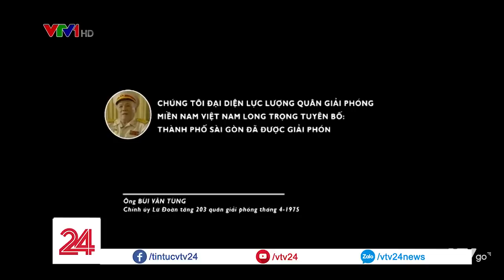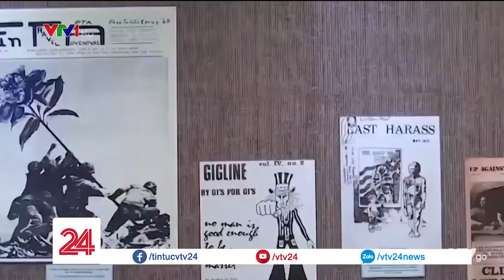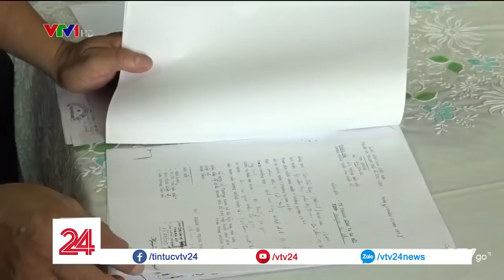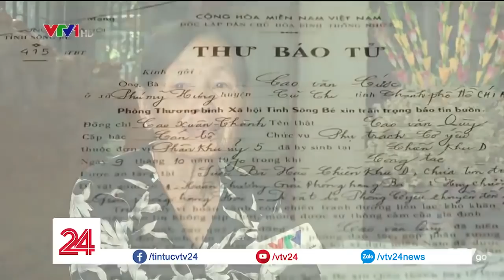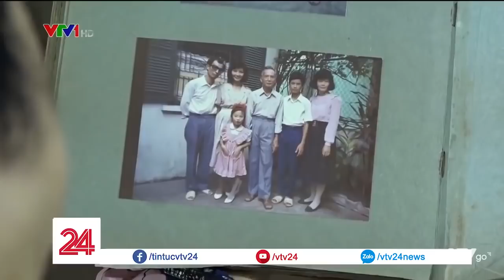Động lực từ lịch sử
11h30 ngày 30/4/1975, lá cờ của quân giải phóng đã tung bay trên nóc dinh Độc lập. Chiến thắng này mở ra một mốc son chói lọi đưa đất nước ta bước vào một kỷ nguyên mới, kỷ nguyên độc lập dân tộc và chủ nghĩa xã hội.